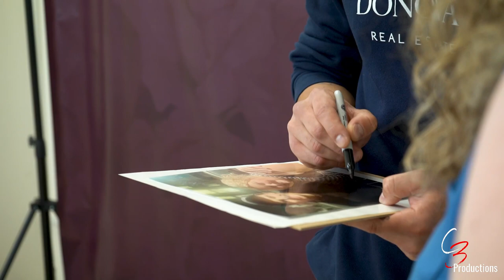2024 C3 Productions Show Reel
It's 2024! Time for an updated showreel to show how we've improved and where we are heading. Enjoy!